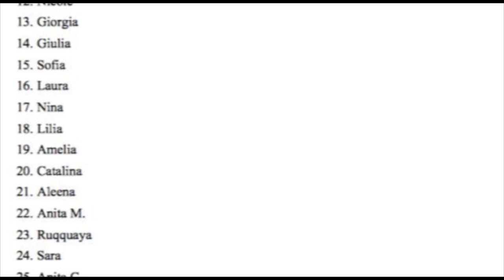CHALLENGE N. 8 - Bottle flip in verticale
Oggi sfida difficilotta...ma siete stati tutti veramente super bravi! Grazie ancora una volta perchè passate questo momento insieme a noi!